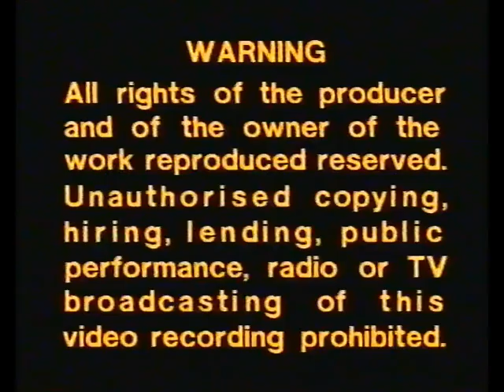UK VHS Start & End: Stingray Volume 10 (1980s)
In order:

1. Channel 5 Video 1986 Logo
2. Stingray Opening Credits
3. Stingray Closing Credits
4. ITC Worldwide Distribution Logo
5. Channel 5 Video Warning Screen